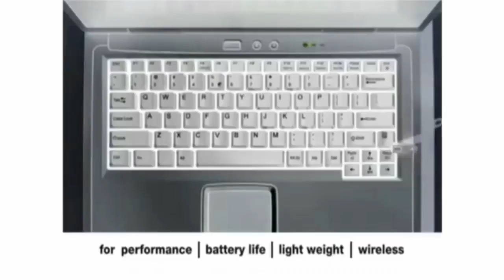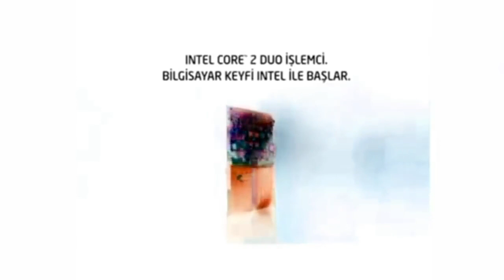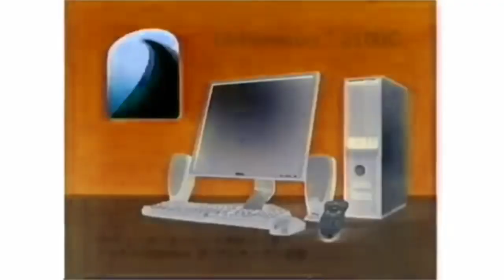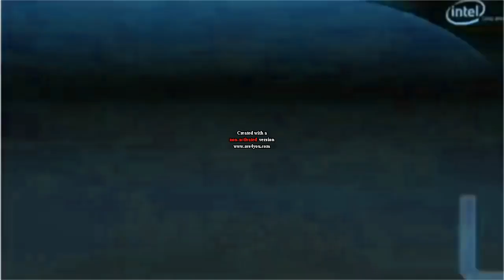REUPLOAD Intel Logo History in G Major 1